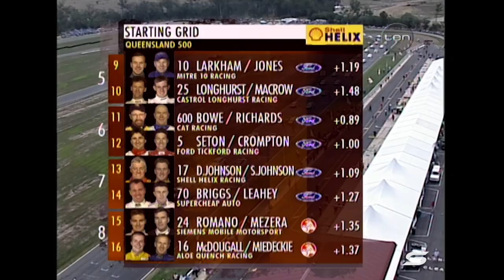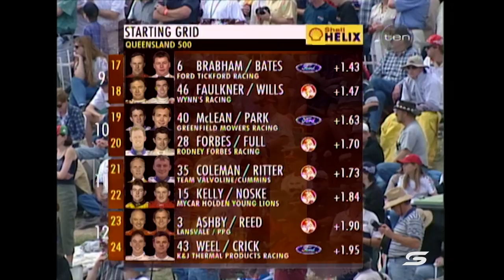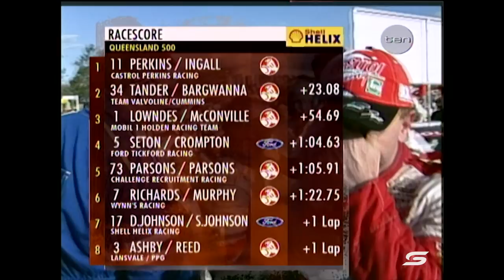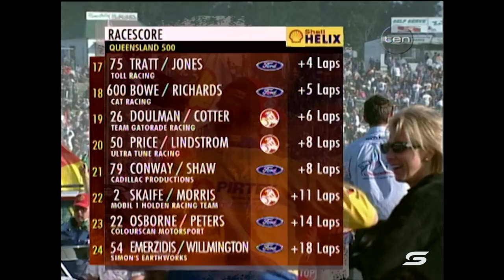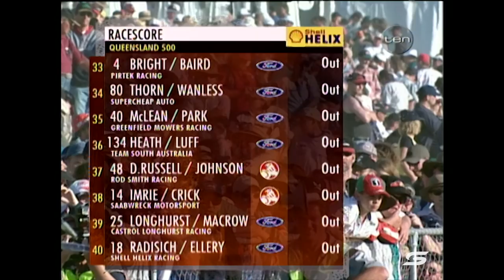Race 32 - Queensland 500 [Full Race - SuperArchive] | 1999 Shell Championship Series